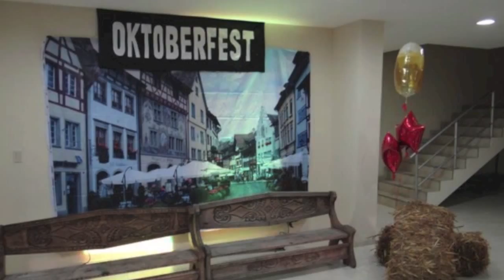Oktoberfest 2014 evento organizado por la Spass 89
Oktoberfest 2014 evento organizado por la Promocion Spass 89 del Colegio Aleman, Santa Cruz de la Sierra, Bolivia. Video y fotos de Alejandra Pavisich.